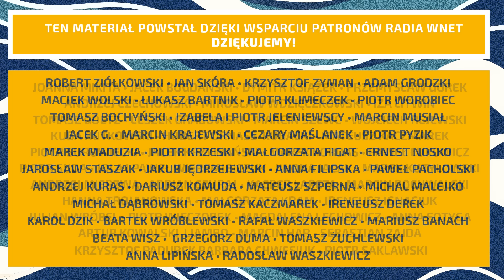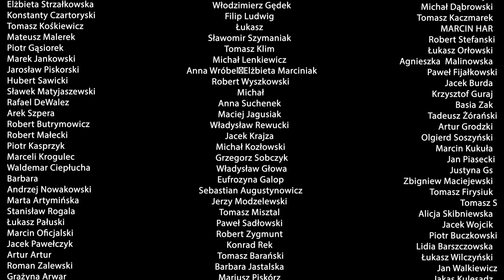Prof. Mieczysław Ryba: Hołownia skończy jak Petru. Fundowanie wojny domowej jest nieodpowiedzialne